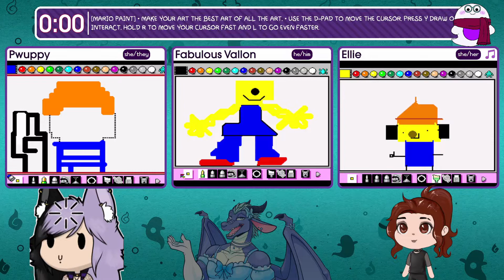Scuffle Shuffle 8/16/22 HIGHLIGHTS